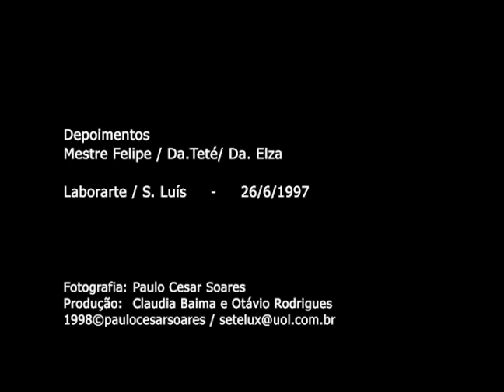Acervo Tambores do Maranhão - Depoimentos Mestre Felipe, D. Teté e D. Elza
Mestre Felipe, Dona Teté e Dona Elza
Laborarte - São Luís (MA)
26/6/1997